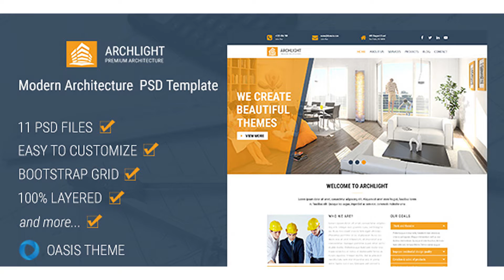ArchLight - Modern PSD Template | Themeforest Website Templates and Themes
Features 8 PSD File Included Fully Customizable Pixel Perfect Well-organised Other Projects MediKos PSD LandingPage MediKos Center – Medical & Health HTML Landing Page
 Last Update 24 March 17 Created 24 March 17 High Resolution No Layered Yes Graphics Files Included Photoshop PSD, JPG Image Minimum Adobe CS Version CC Pixel Dimensions 10600x6126 Print Dimensions 10600x6126 Tags agency, architects, architecture, building, buldings, business, construction, corporate, enginer, house, property, real estate, retina, showcase